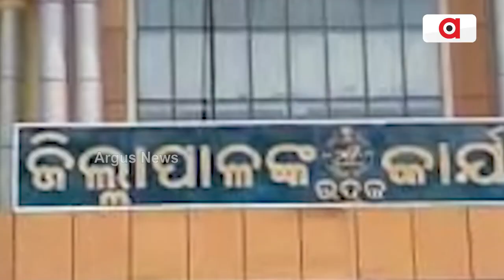Shrimp Mafias Using High Amount Of Pesticides To Pollute Water In Chandbali